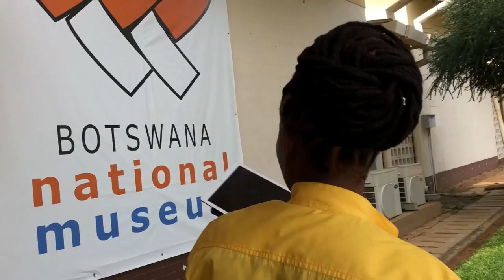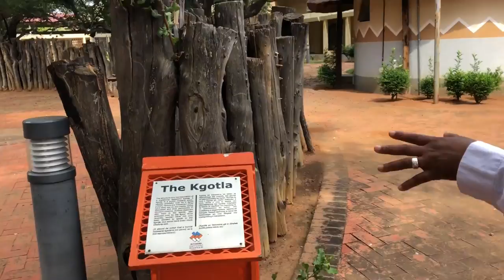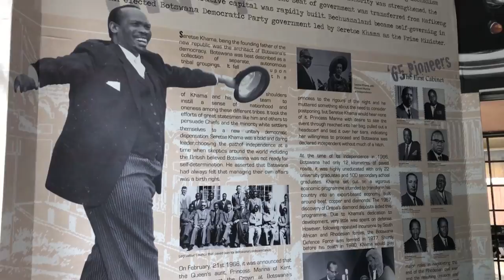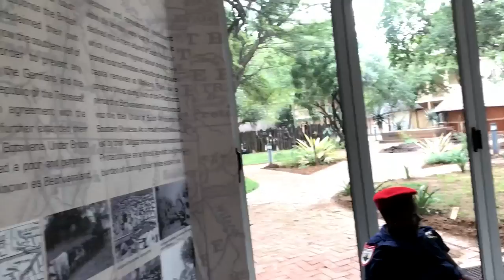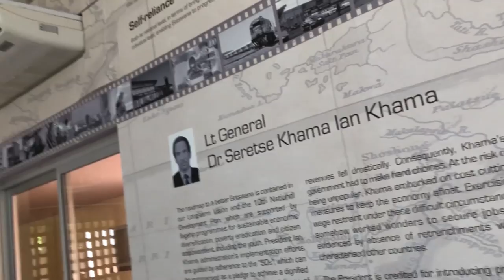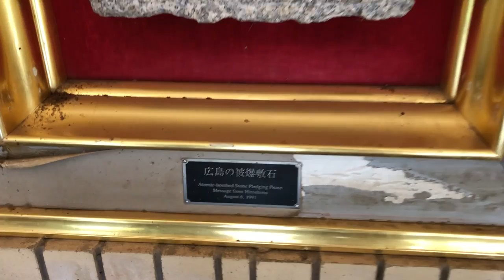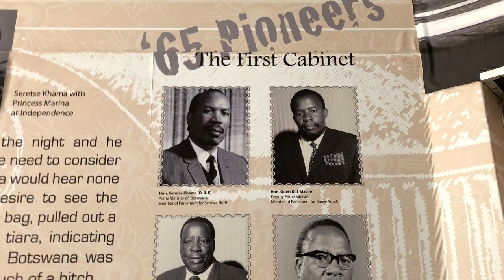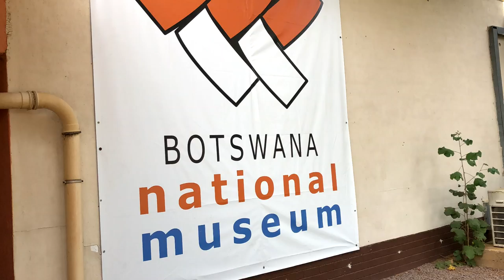History | Jamaican visits Africa